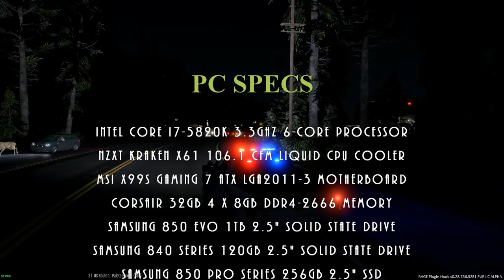GTA 5 LSPDFR EPiSODE 106 - LET'S BE COPS - PARK RANGER PATROL (GTA 5 PC POLICE MODS)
(2) After you have followed or liked them, just leave a comment saying, "@SteveTheGamer55's Xmas giveaway of @AnkerOfficial's charging gear.

THANK YOU TO THE G17 MEDIA

The LSPD First Response Modification (LSPDFR) is a police simulation modification (mod) for the PC version of Grand
Theft Auto V which transforms the game into a law enforcement simulation where you can conduct traffic stops, engage
in high speed pursuits, respond to callouts and enforce the law as you see fit.

The following are required to run the LCPDFR Modification:
• A genuine, working Microsoft Windows (PC) platform copy of Grand Theft Auto V.
• The RAGE Plugin Hook for GTA V, and its dependencies (all of which are included).
• Version 4.5 of Microsoft’s .Net Framework
LSPDFR heavily modifies the game far beyond its original purpose or scope. As such, it can conflict with the game
and cause occasional failures and errors. Such errors will not have any lasting effect on the modification or the game,
however they may result in crashes, freezes or the current session becoming unplayable. Note that LSPDFR does
not currently support any form of multiplayer gameplay.

The first public release of LSPDFR lays down a basic framework upon which the modification will be developed. Still,
it contains a number of interesting features - many of which will be easily recognisable by anyone who played its sister
modification, LCPDFR for GTA IV.